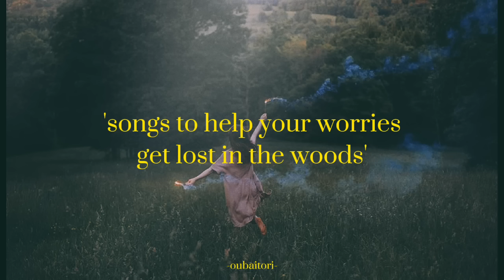songs to help your worries get lost in the woods | cozy vibes 🍄🤍